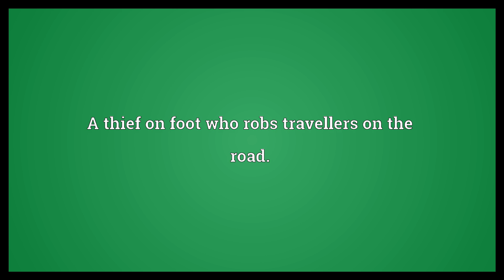Footpad Meaning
Video shows what footpad means. The soft underside of an animal's paw.. A medicated bandage for the treatment of corns and warts.. A thief on foot who robs travellers on the road..  Footpad Meaning. How to pronounce, definition audio dictionary. How to say footpad. Powered by MaryTTS, Wiktionary